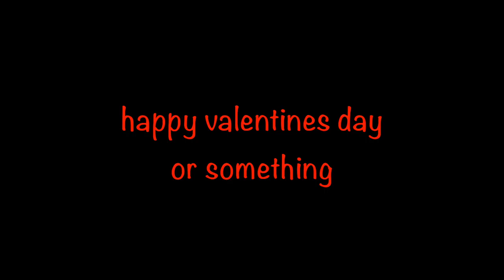Valentine's Special?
yup.

Special thanks to FoamBlast!